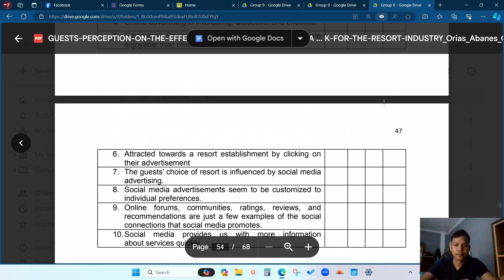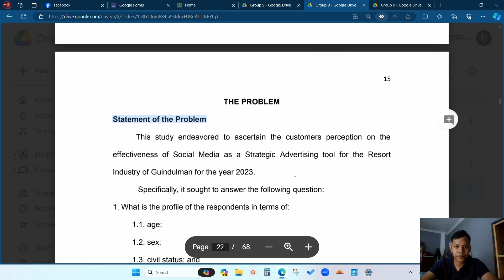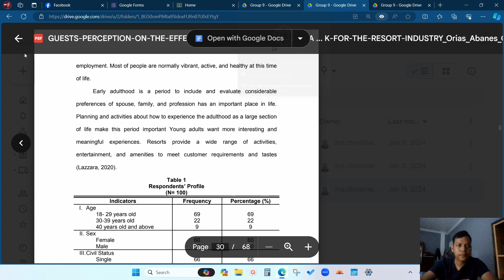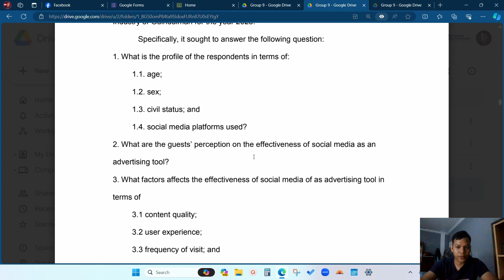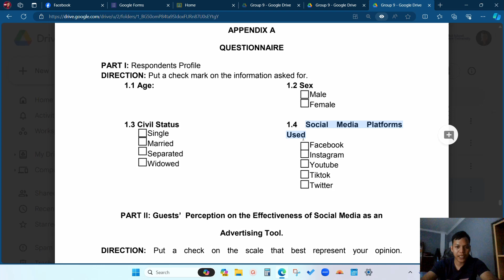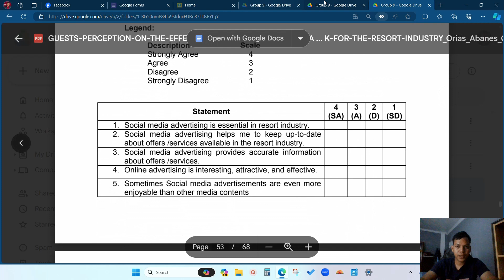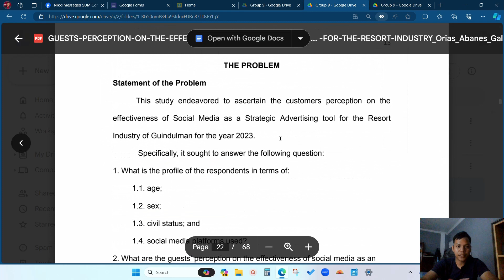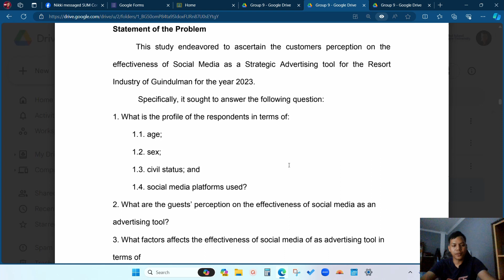Aligning Title, SOP, and Questionnaire | Research in Hospitality 1 | Version 2